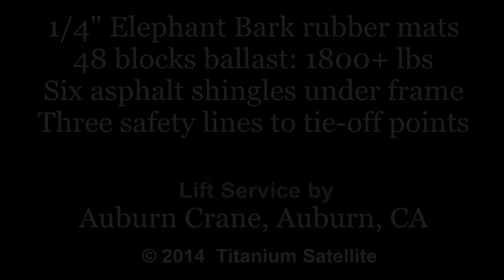Non-Pen Roof Mount and C-band Satellite Dish Crane Lift - Titanium Satellite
Lifting a Rohn non-penetrating roof mount 25+ feet with a 13.8 degree adapter for use on a pitched roof and 10 foot satellite dish for C-band. Titanium Satellite C1PLL Phase Lock Loop LNBF. July 1st, 2014.